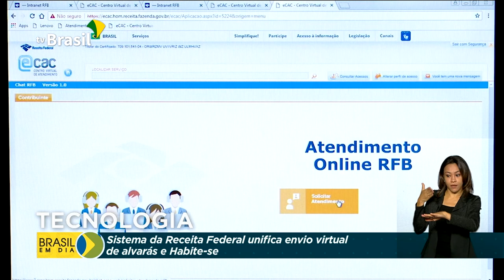Sistema unifica envio virtual de alvarás e Habite-se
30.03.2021 - Um novo sistema da Receita Federal unifica o envio virtual de alvarás da construção civil, emitidos pelas prefeituras.